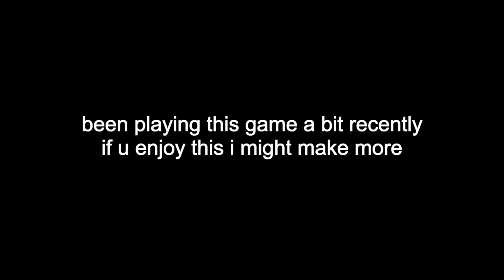The Adventures of Dan Uzumaki (Nindo Tales) | ROBLOX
had fun making this lmk if u want more